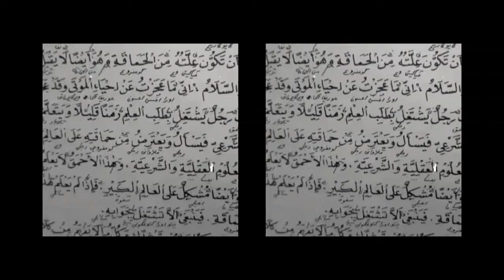MWC SRAGI MUKIBIN HBB MAIN PECAT‼️JELAS MELANGGAR ETIKA ORGANISASI‼️